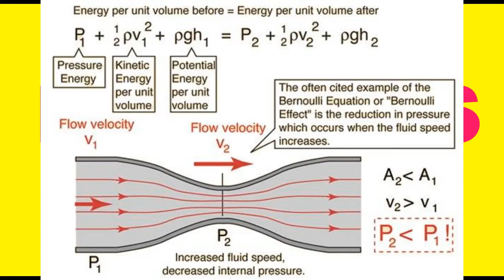How to make a Wind Tunnel at CBA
Alfonso Parra Final Project for MIT class How To Make (almost) Anything